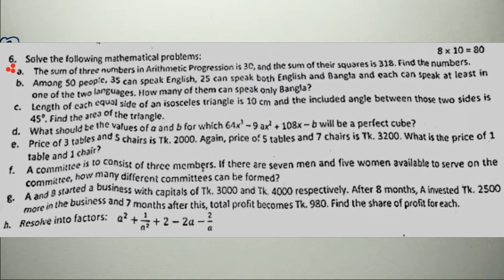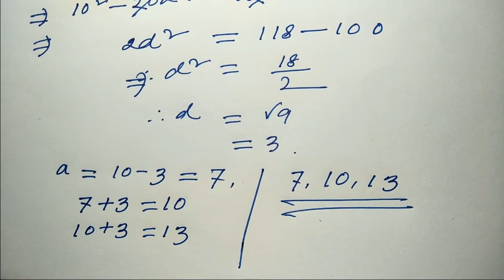Bangladesh Krishi Bank Cash officer written Math 2018 ,bank Job math (Education Expert bd)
hi Bank Cash officer written Math ,bank Job math (Education Expert bd)

Mathematics  is the study of topics such as quantity (numbers),structure, space,and change.
The history of mathematics can be seen as an ever-increasing series of abstractions. The first abstraction, which is shared by many animals, was probably that of numbers: the realization that a collection of two apples and a collection of two oranges (for example) have something in common, namely quantity of their members.
The German mathematician Carl Friedrich Gauss referred to mathematics as "the Queen of the Sciences".
Thus this Channel's  goal is to  solve Mathematical solves.